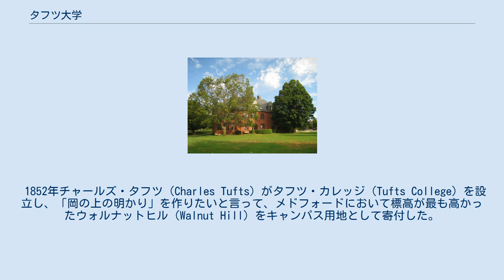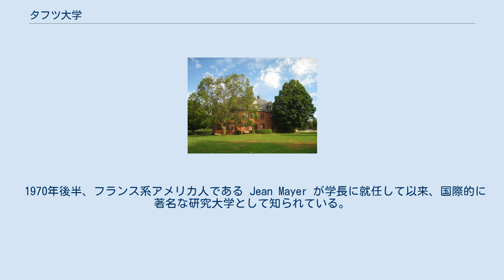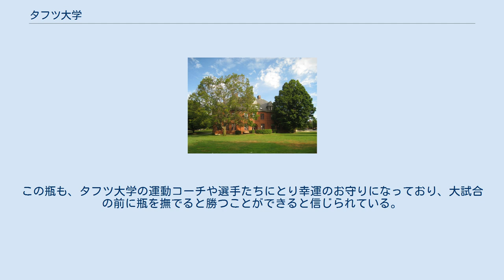タフツ大学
メドフォード_(マサチューセッツ州)
サマービル_(マサチューセッツ州)
タフツ大学（Tufts University）は、アメリカ合衆国マサチューセッツ州メドフォードにある私立大学。
CBS Newsによると、2019年度の全米入学難易度では全米25位、合格率は14％である。
 1852年チャールズ・タフツ（Charles Tufts）がタフツ・カレッジ（Tufts College）を設立し、「岡の上の明かり」を作りたいと言って、メドフォードにおいて標高が最も高かったウォルナットヒル（Walnut Hill）をキャンパス用地として寄付した。
当初は、万人救済主義教会との友好関係があったが、現在タフツ大学は無宗派である。
1954年に、学校名は、「タフツ大学」と変更されたが、法人名は変更せず「タフツ・カレッジ評議会」（"The Trustees of Tufts College"）のままである。
 1970年後半、フランス系アメリカ人である Jean Mayer が学長に就任して以来、国際的に著名な研究大学として知られている。
 アカデミックスコア（Selectivity Rank）による合格難易度ランキングは、全米17位である。
2015年度版 U.S. NEWS＆WORLD REPORTによる総合ランキングは、全米27位である。
 2010年の志願者は15,437人（合格者は24パーセント）、2011年の志願者は17,130人（合格者は21.8パーセント） に達した。
2011年の入学者の90パーセントは、高校の成績が上位10パーセントの生徒であった。
 2014年度は、志願者19,074人のうち3,288人が合格し、合格率は17.2％であった。
合格した学生のSATスコア(2400満点)の中央値は、2040～2280、ACT(36満点)の平均値は、31であった。
 キャンパスは、メドフォード - サマービルと、ボストン、グラフトン、そしてフランスのタロワールの4ヶ所にある。
 6つの図書館の蔵書総数は、1,214,414冊である。
また、古典文献学のリソースサイトである『ペルセウス電子図書館』を提供している。
 タフツ大学のマスコットは、象のジャンボ。
1882年にサーカス興行主のP・T・バーナムが行った多大な寄付に敬意を払い、バーナムのサーカスの人気者であった象のジャンボを、大学のマスコットとしたものである。
ジャンボは死後剥製にされて、バーナム・ホールの地階に展示されていたが、ホールの火災により1974年に焼失してしまった。
現在では、ジャンボに似せた石膏像が、校舎中庭に置かれている。
 タフツの運動競技選手たちにとり、ジャンボの剥製は、幸運の源と考えられていた。
大きな試合や試験の前などには、彼らは、剥製の尻尾を引っ張ったり、牙の上に小銭を置いて、幸運を願ったと云う。
この尻尾は、1942年に剥製の修繕が行なわれた際に交換され、以前の物は大学図書館の記録保管所に収蔵されている。
ジャンボの焼失の翌日、剥製のあったあたりの灰が集められ、ピーナッツバター瓶に入れられた。
この瓶も、タフツ大学の運動コーチや選手たちにとり幸運のお守りになっており、大試合の前に瓶を撫でると勝つことができると信じられている。